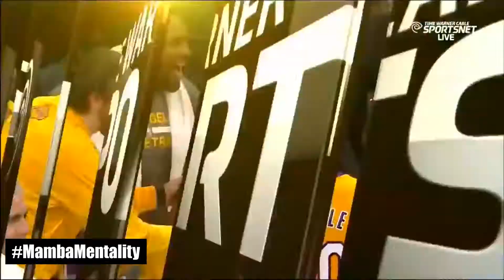Thank You KOBE!!! (A Farewell Tribute)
A tribute to one of the GREATEST Of All Times, KOBE BRYANT! Thank You Kobe for being an inspiration to many of us, and even though you are gone you will never be forgotten. Rest Easy CHAMP.